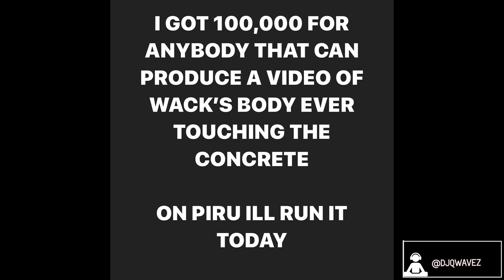Wack 100 Denies Claims He Was Attacked by Nipsey Hussle's Bodyguard at Rolling Loud L.A.